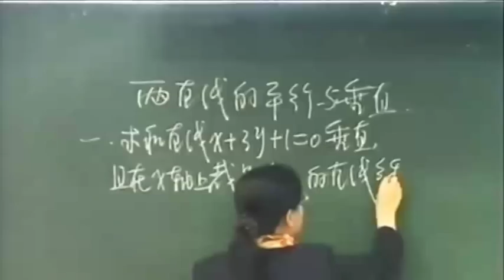Returnees talk about their stay - Schüleraustausch / Student Exchange / International Experience